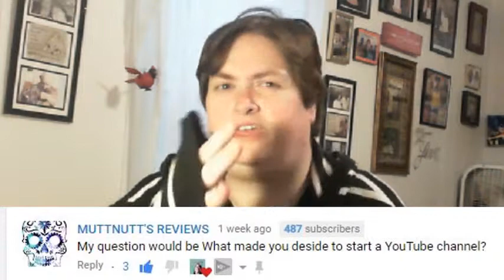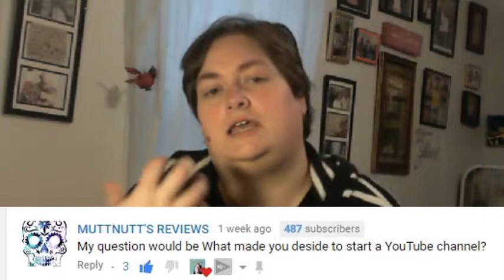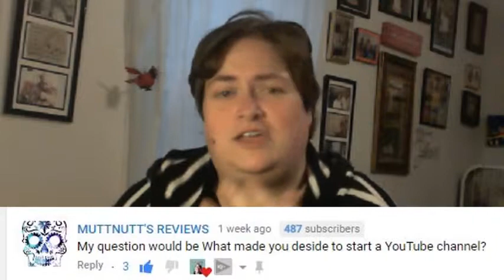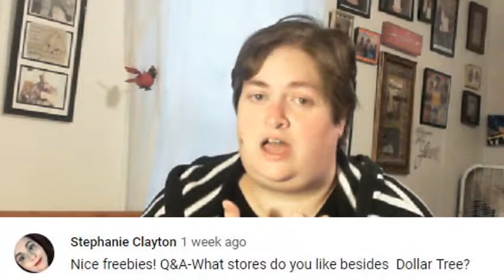Ask Ms.Kelly T ❓ Questions and Answer❓ #2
Remember to MsKellyKittenRaid them channels

SnapChat  kellyskrazykats

I post all freebie link here as I sign up for them.

 if you enjoyed this music.CONNECT WITH IJ BEATS!

Copyright PixelBoom
For DOWNLOAD HD Video 1080p and 3D Project